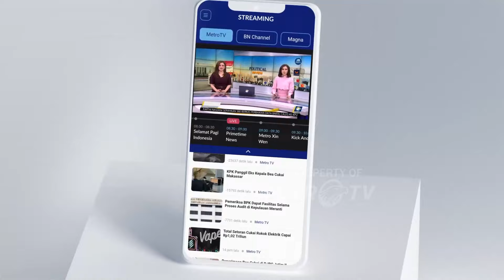Helikopter Jatuh Tersangkut Tali Layangan di Bali - [Top News]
MetroTV, Sebuah Helikopter terjatuh di Kuta Selatan, Bali.
Kabid Humas Polda Bali, Kombes Pol Jansen Avitus Panjaitan mengatakan didalam helikopter terdapat 5 orang.